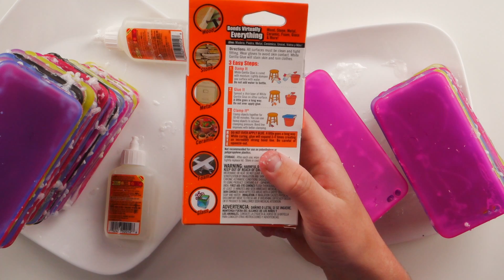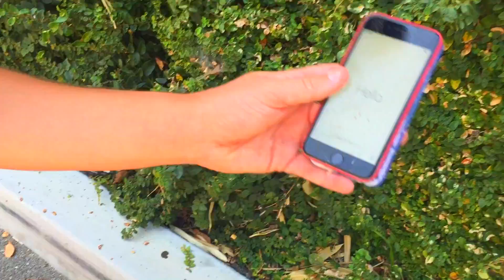100 LAYERS of iPhone Cases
I did 100 LAYERS of iPhone Screens and now iPhone 6s Cases! Apple iPhone 7 100 LAYERS Next!

ADD ME ON SNAPCHAT TO SEE MY NEXT VIDEO EARLY!  - @keaton

The 100 Layers trend is something I’ve loved! I did 100 LAYERS of iPhone Screens and now 100 LAYERS of iPhone Cases! This was super fun to do and I wanna do 1 more for sure. This challenge was super expensive just because 100 of anything isn’t cheap. If you see this, comment ‘100 LAYERS of Makeup’!

About TechSmartt
Hey I'm Keaton from TechSmartt and I make videos showcasing the coolest tech around. Yeah, that sounds like my mom wrote that first part, but really I find the coolest tech that exists. From overpriced headphones to showing off tech that somehow exists in this world.

comment ‘100 layers of cringe’ if you see this hahahahHahhahahah